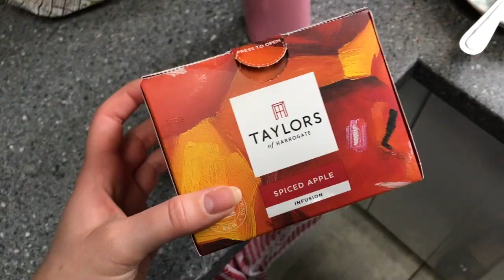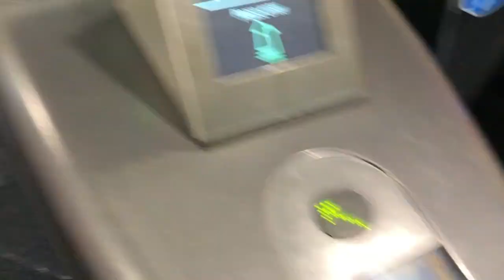VLOG 35: Morning Meeting & Feeling Autumny!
Hey guys,
So up until my birthday (27th October) I've decided to try daily vlogging!
Em xxx